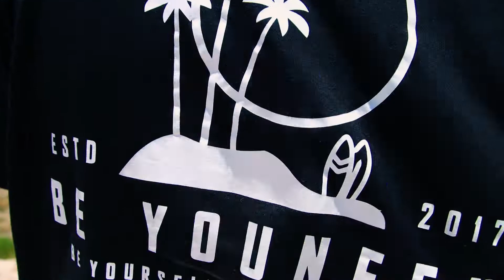Hitting A Pallet Jump Out In The Bush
The punks are at it again! This time for Australia Day.
Chilled vibes followed by a feed & bevies!